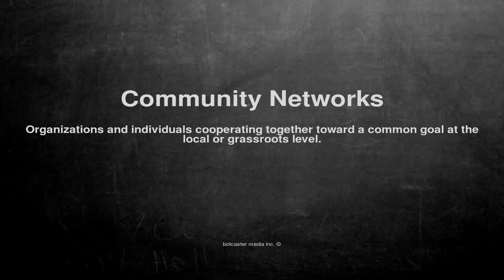Medical vocabulary: What does Community Networks mean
What does Community Networks mean in English?